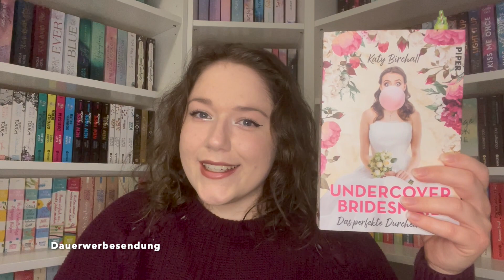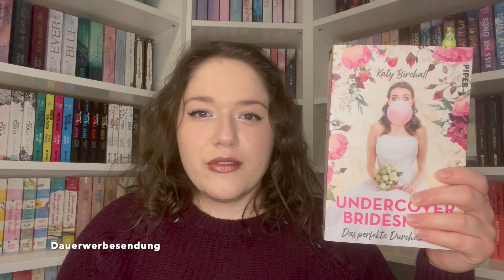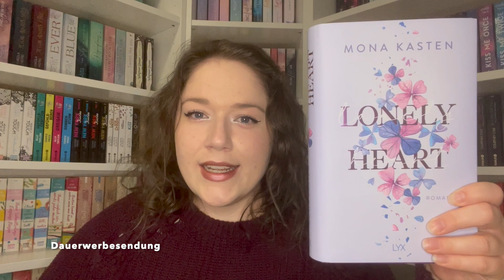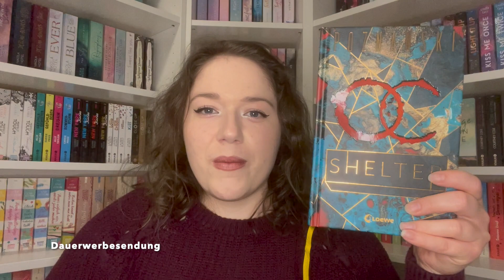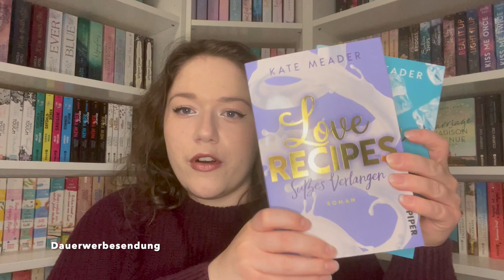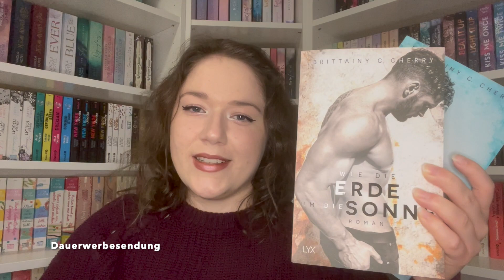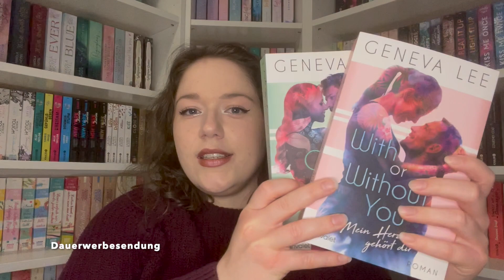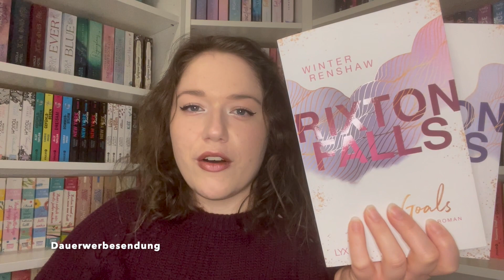Werde ich alle Bücher schaffen? 🤔 | Meine XXL Leseliste im Mai 2022 | Mit Reihenabbau-Challenge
Heute zeige ich dir meine Leseliste – ich bin recht ambitioniert, was das Erstellen der Liste angeht, jedoch nicht immer konsequent in der Durchführung. Dementsprechend siehst du hier einige Bücher, die ich mir gerne im Mai näher anschauen möchte.

❓ Welches Buch möchtest du im Mai auf jeden Fall lesen?

Dieses Mal möchte ich endlich meinen Fokus auf den Reihenabbau legen. Dafür habe ich mir ein paar Reihen ausgesucht, die ich gerne im Mai weiterlesen würde. Mal schauen, wie weit ich komme.

und allen weiteren Buchplattformen unter bookfrempire.

TIMESTAMPS:

00:00 Begrüßung & Einführung
01:49 Night of Crowns Bd. 2
03:06 Mr. Parnassus Heim für magisch Begabte
04:09 A single night
05:49 Undercover Bridesmaid
07:30 Lonely Heart
08:53 Shelter
09:50 Challenge
10:51 Love Recipes Bd. 2 & 3
11:35 Elements Bd. 3 & 4
12:26 Die Wellington Saga Bd. 2 & 3
13:17 Cherish Bd. 3 & 4
14:34 Girls in Love Bd. 2 & 3
16:02 Rixton Falls Bd. 2 & 3
17:33 Die Prinzessinnen von New York Bd. 2 - 4
18:53 Einschub & Schlussworte